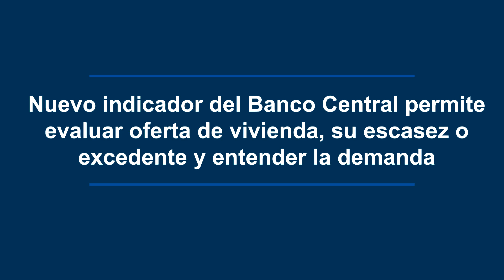Nuevo indicador permite evaluar oferta de vivienda, su escasez o excedente y entender la demanda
El Banco Central de Costa Rica (BCCR) publicó, por primera vez, este jueves 7 de marzo, el Índice Mensual de Inicio de Unidades Residenciales (IMIUR), para el periodo comprendido de julio de 2020 a enero de 2024.